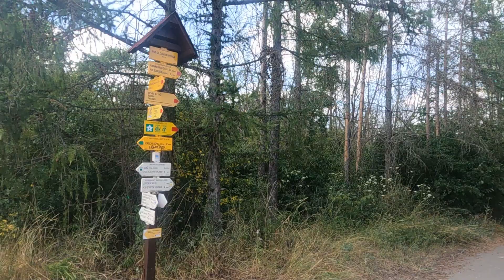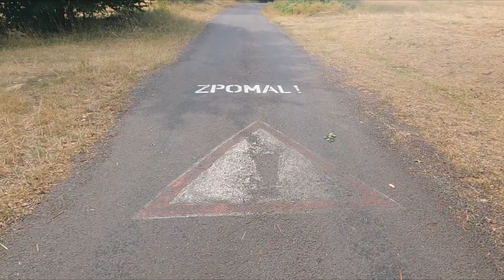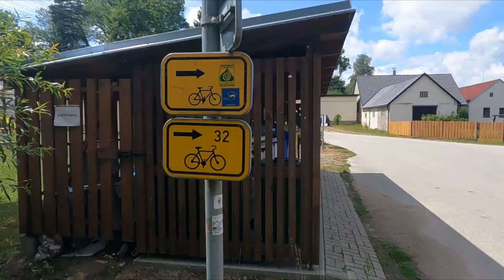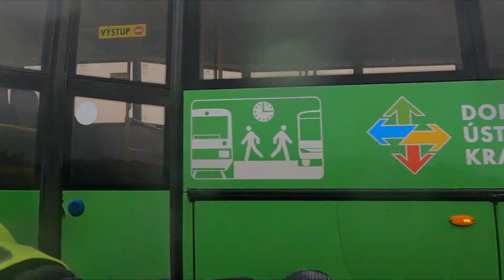Part 9 Czechia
During almost five months in 2023, Darion and I, (Michael), cycled from Istanbul, Türkiye, through Europe before finishing in Stockholm, Sweden. We had previously completed a number of smaller bicycle trips in Australia, but were keen to attempt a larger tour away from the comfort of home.

We cycled through fourteen countries and experienced differing landscapes, a wide range of road conditions, changeable weather, unusual foods and the generosity and kindness of strangers.

These videos are a glimpse into our adventures.

Unfortunately, the video footage taken in Türkiye, four Greek islands and Bulgaria, were lost roadside somewhere in Romania. For these I have utilised still images. The remaining countries did not suffer the same fate and will follow in chronological order.